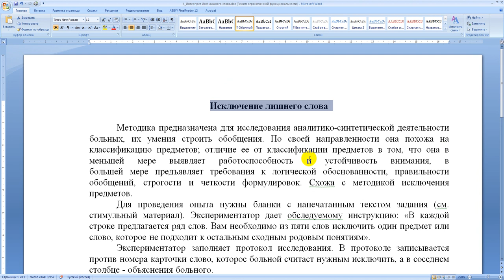Краткая теория методики Исключение лишнего слова